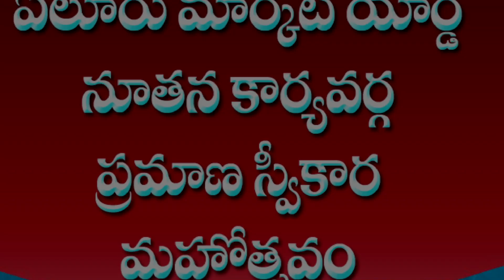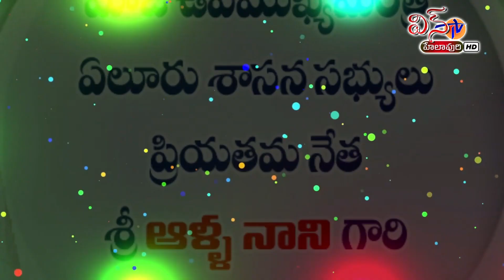ఏలూరు మార్కెట్ యార్డ్ నూతన పాలక వర్గ ప్రమాణ స్వీకార మహోత్సవం...